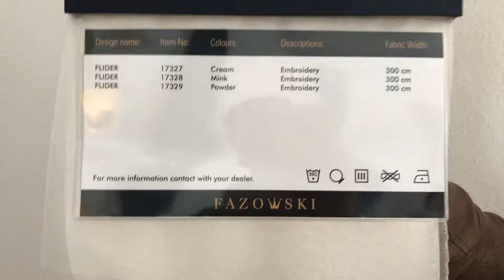FAZOWSKI FABRICS - Breisig Collection - Flider